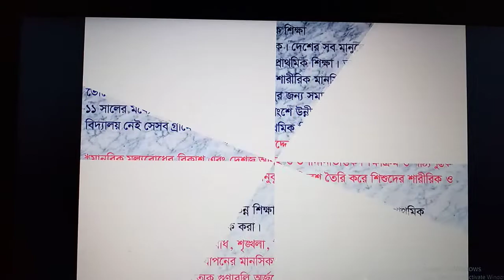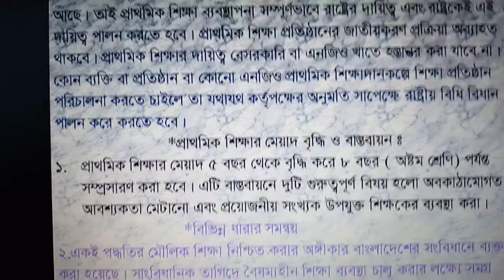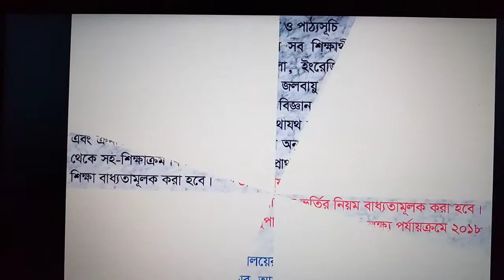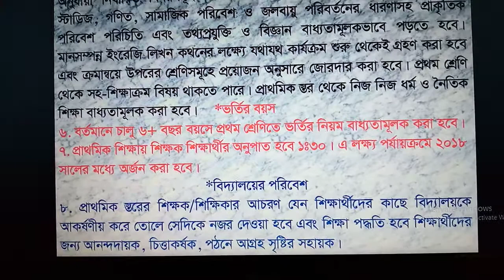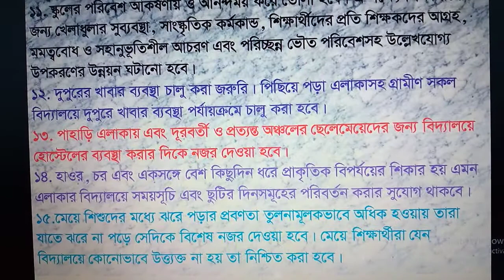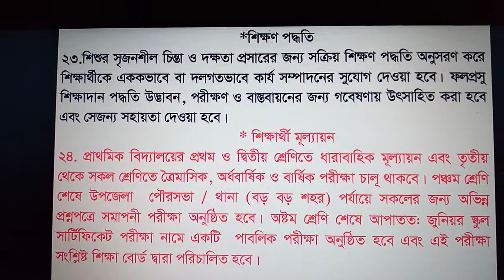Social Work 1st part 7th Chapter Lecture 05